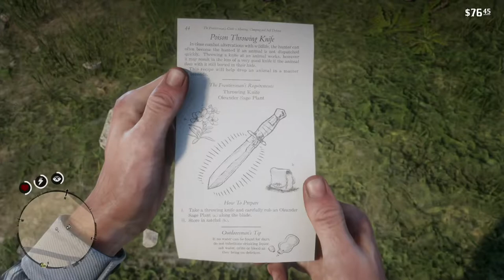Red Dead Redemption2: Bison Hunt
Arthur goes hunting bison with Charles, and ends up tracking down poachers.